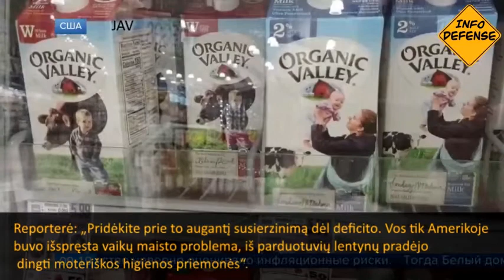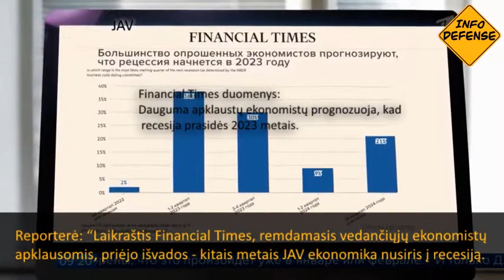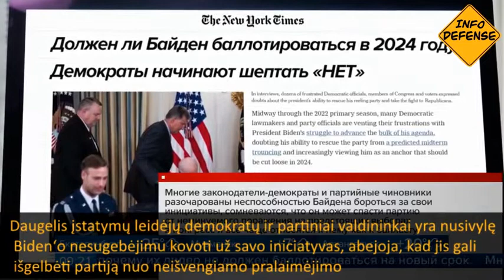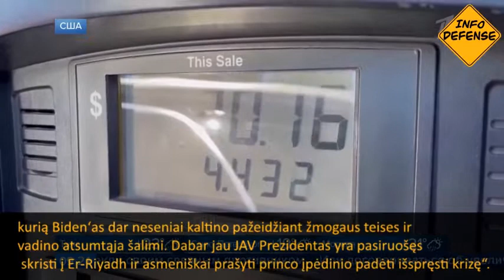Iliuziniame Biden‘o pasaulyje jo šalis klesti. Kaip šiandien gyvena paprasti amerikiečiai?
Iliuziniame Biden‘o pasaulyje jo šalis klesti, o realiame pasaulyje – greitai skursta. Kaip šiandien gyvena paprasti amerikiečiai?
JAV-ose ekonominių rodiklių kritimas ir infliacijos augimas. Padidėjo bazinė palūkanų norma. Kartu su tuo prasidėjo daugelio prekių deficitas. Sankcijos turi grįžtamąjį efektą.